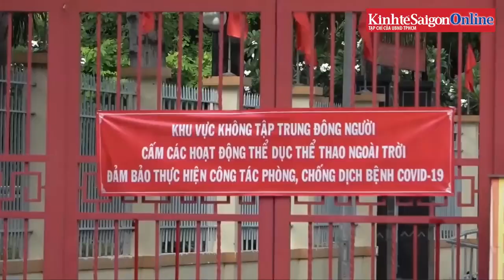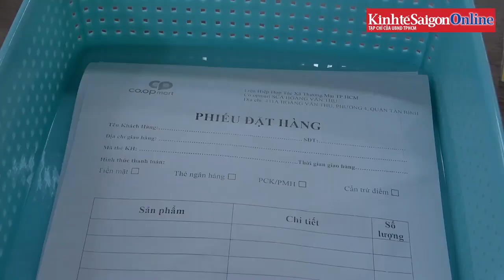Tiêu thụ hàng hóa, thực phẩm qua các kênh trực tuyến.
Nhiều phương thức giao dịch mới cũng được các đơn vị bán lẻ áp dụng giúp cho cung và cầu gặp nhau một cách an toàn và ổn định hơn. Từ đó, tạo điều kiện thuận lợi cho nhiều khách hàng, mà lại không phải lo tiếp xúc nhiều người khi đến mua trực tiếp.